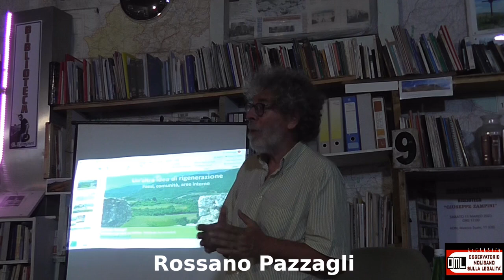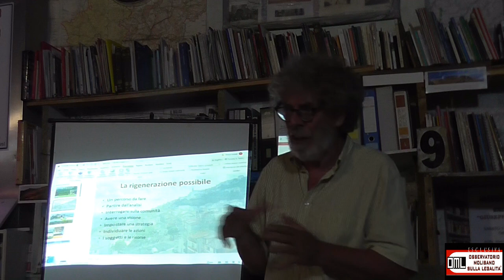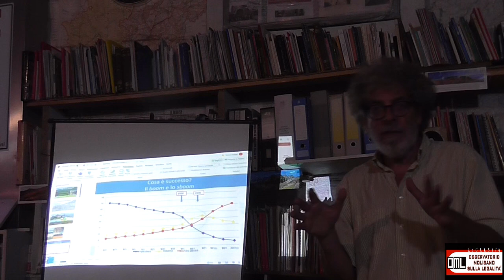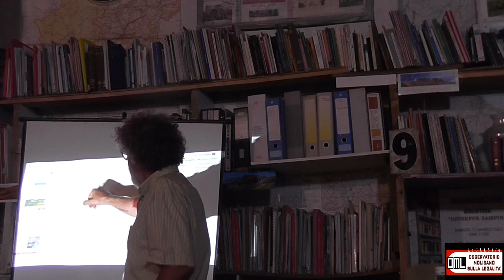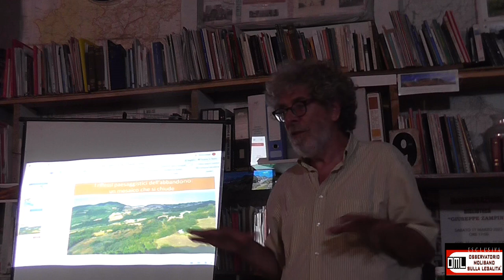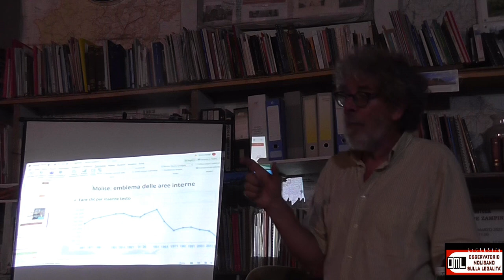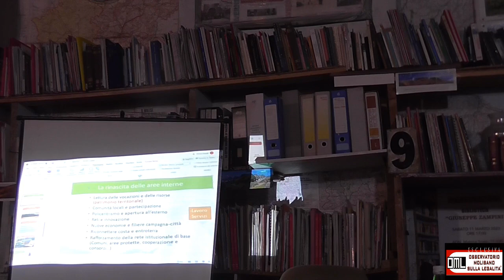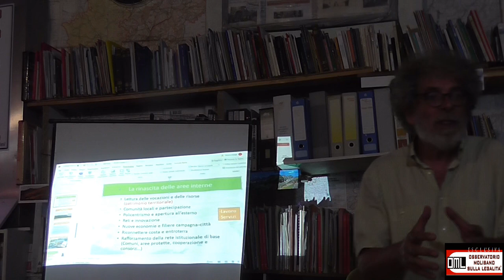UN'ALTRA IDEA DI RIGENERAZIONE - INCONTRO CON IL PROF. ROSSANO PAZZAGLI - 1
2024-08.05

Il prof. Pazzagli ospite dell'ADN di Matrice parla di 'Aree interne'